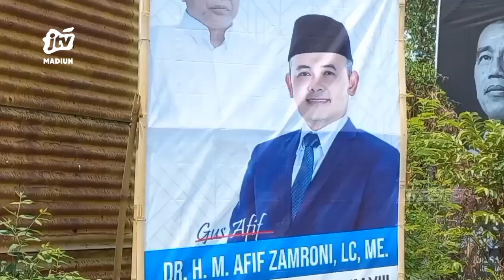KAB MADIUN - Mobil Plat Merah Angkut Baliho Caleg Dan Capres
Sebuah mobil plat merah milik pemerintah kabupaten Madiun diduga menggangkut baliho APS caleg DPRD provinsi jawa timur dan foto salah satu capres. Bawaslu kabupaten Madiun langsung menelusuri temuan tersebut.

Office : jl. Sarimulya no 47 Rejomulyo, Kartoharjo, Kota Madiun